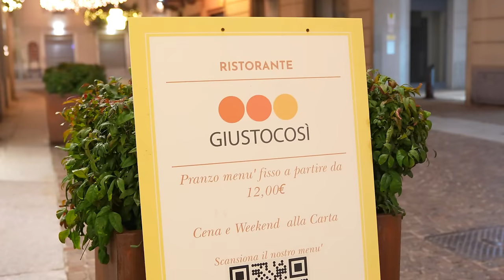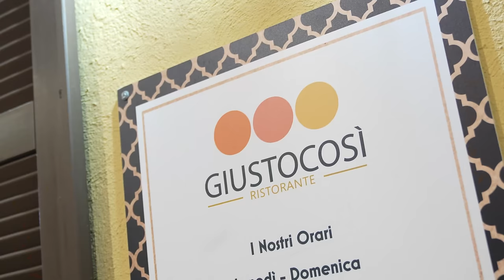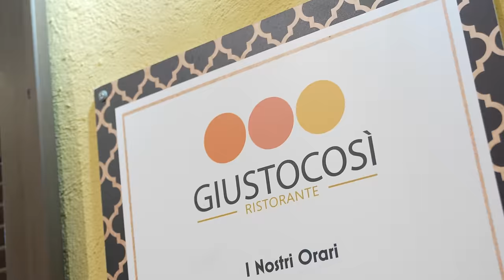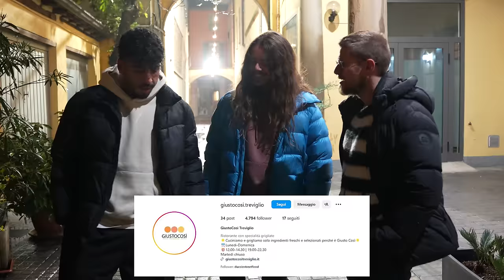PROVIAMO IL RISTORANTE SEGRETO DI HUMAN SAFARI - QUESTO È UNO DEI POSTI PIÙ INCREDIBILI DI SEMPRE!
Oggi proveremo il RISTORANTE del MITICO HUMAN SAFARI a TREVIGLIO.
Siamo davvero SINCERI nel dirvi che questo RISTORANTE è INCREDIBILE!